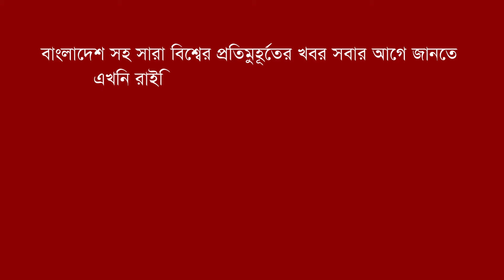দক্ষিণী সিনেমার পোস্টার কপি, ব্যাপক সমালোচনায় নাইকা মুনমুন | RAGI Movie Copy Poster | Rising Bangla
মিজানুর রহমান পরিচালিত ‘রাগী’ সিনেমার পোস্টারের সঙ্গে দক্ষিণ ভারতীয় পরিচালক প্রশান্ত ভার্মার হনুমান সিনেমার পোস্টারের হুবহু মিল পাওয়া গেছে। এ নিয়ে নেটদুনিয়ায় চলছে তুমুল আলোচনা-সমালোচনা। বিস্তারিত ভিডিওতে-